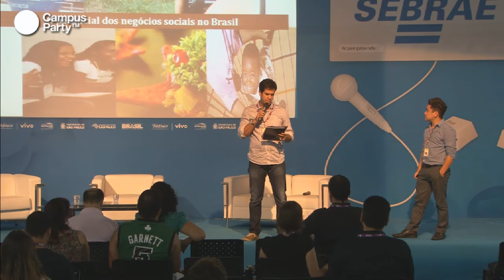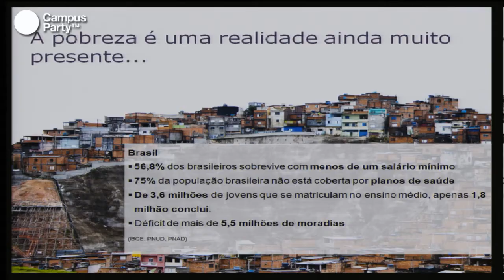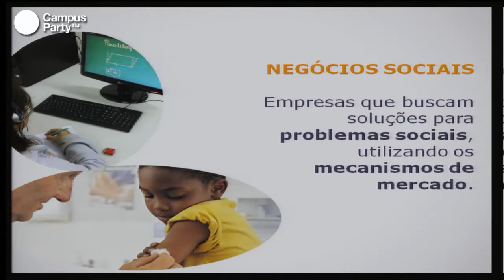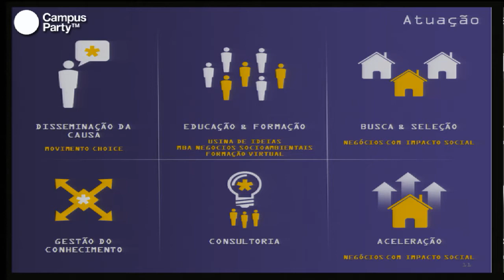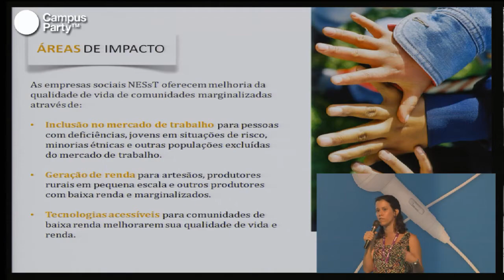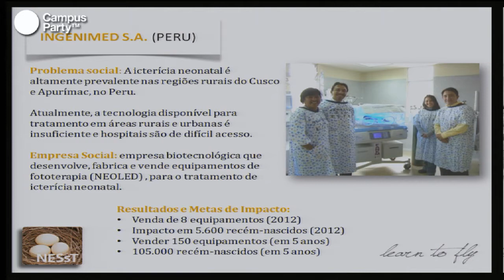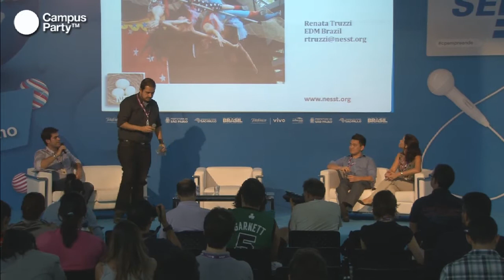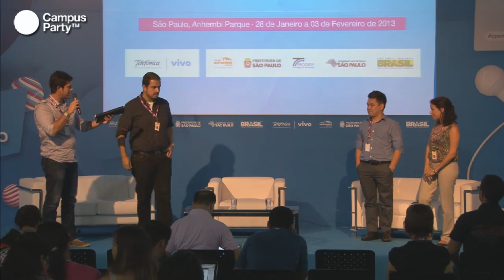CPBR6 - O potencial dos negócios sociais